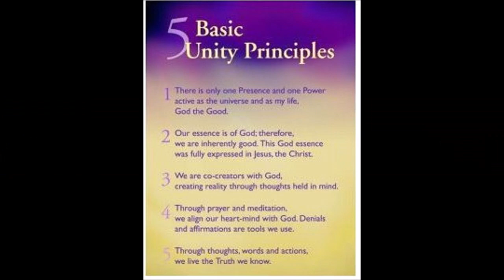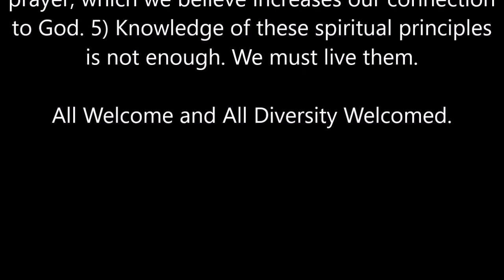Dr. Pamela Moss Talk - "On the Luminous Path" - Unity Church - 8-25-19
Excellent, inspiring message from Pamela Moss.
On the Luminous Path: the Unexpected Pitfalls and True Gifts of Where You Are Now in Your Life

Where you are now in the 5 phases of following your spiraling spiritual path? What are your blind spots? What are the tools you need to navigate them? And what is possible if you learn what this phase is trying to teach you? Come find out, and discover you’re not alone!

short bio:

Dr. Pamela Moss, trusted Soul Guide and author of the #1 international bestseller, "The Soul Guide to a Magical Life," loves to 'Light Up the Lights and Heal the Healers' -- help you remove the blocks that stop you from being, doing and having all you are here for, and find the deep clarity and confidence you need to soar.

Dr. Pamela Moss
Your Soul Guide

Author of the International Bestseller,
"The Soul Guide to a Magical Life:
How to Remove Your Blocks to Your Greatest Calling”

Held at Unity in the Southern Tier Church, Binghamton, NY
at the First Congregational Church, Eden Room, Front and Main Streets...
11:45 am every Sunday different, alternating speakers.
All Welcome and Welcome all Diversity.

The 5 Basic Principles of Unity Teachings

Unity encourages you to explore and apply Unity teachings based on your own spiritual understanding. We believe this spiritual understanding is enhanced through reflective prayer and meditation. The five basic ideas that make up the Unity belief system are: 1) God is the source and creator of all. There is no other enduring power. God is good and present everywhere. 2) We are spiritual beings, created in God's image. The spirit of God lives within each person; therefore, all people are inherently good. 3) We create our life experiences through our way of thinking. 4) There is power in affirmative prayer, which we believe increases our connection to God. 5) Knowledge of these spiritual principles is not enough. We must live them.